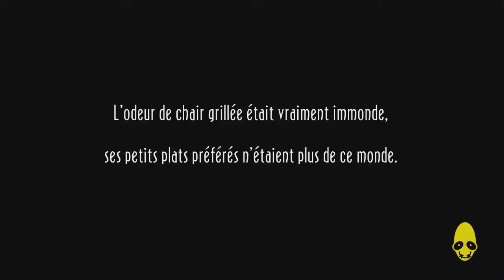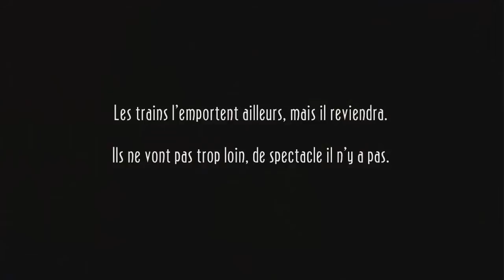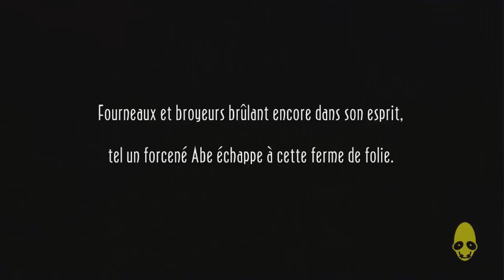Let's Play (FR) Oddworld New 'N' Tasty Partie 2 - Les soeurs foreuses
Nouvel épisode avec des invités dont un en direct de Rupturefarms pour commenter les exploits et les fails d'Abe et de ses conpains!

Bonne vidéo ;)